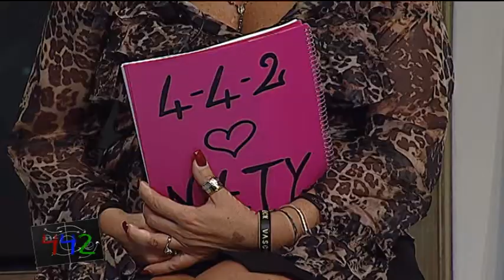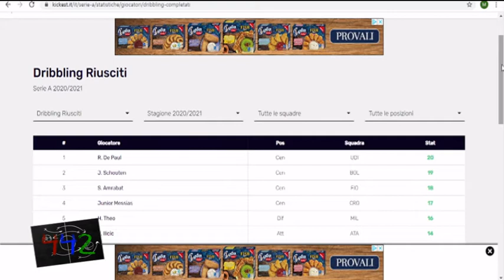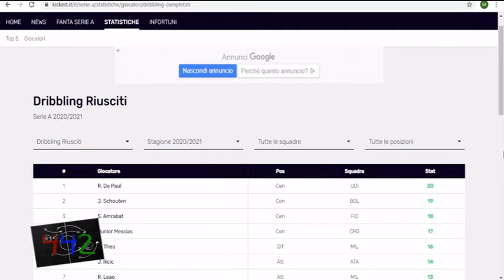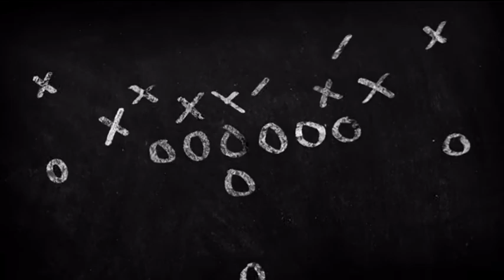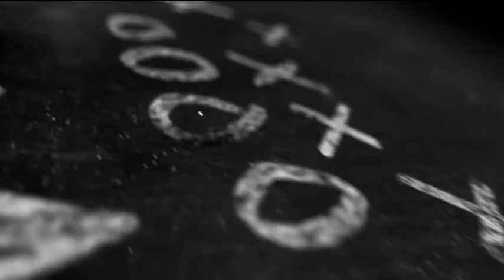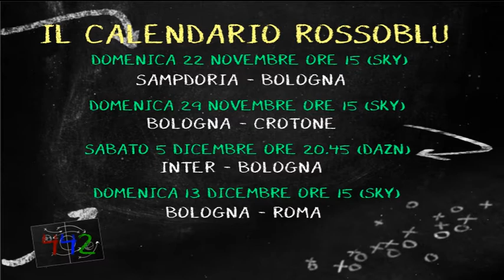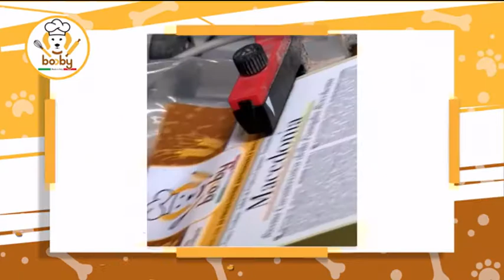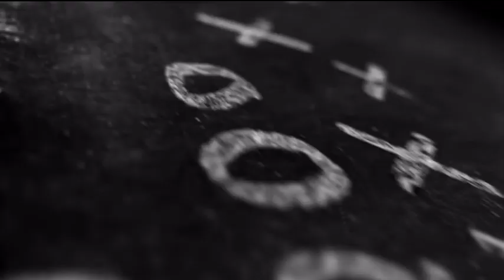442 del 16-11-2020